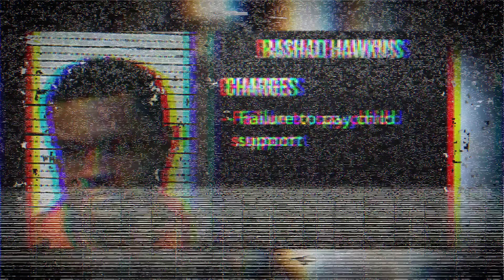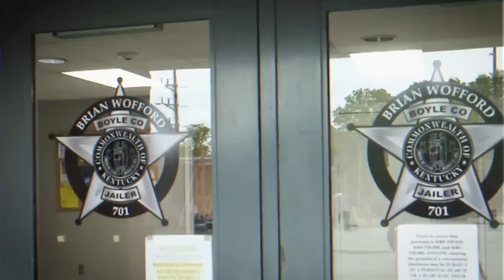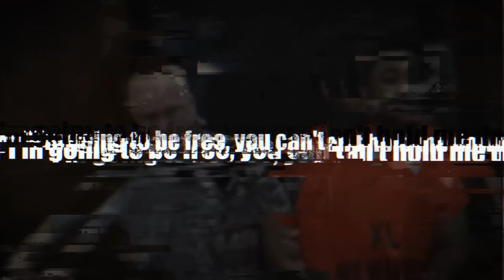Most Horrifying Courtroom Moments Of All Time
Craziest Courtroom Escapes